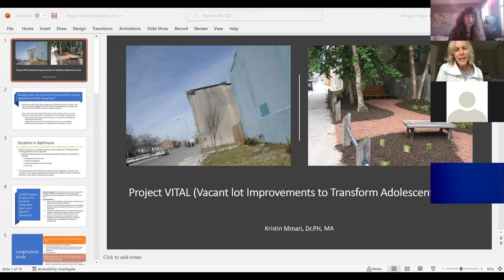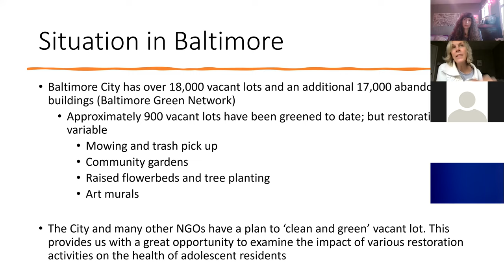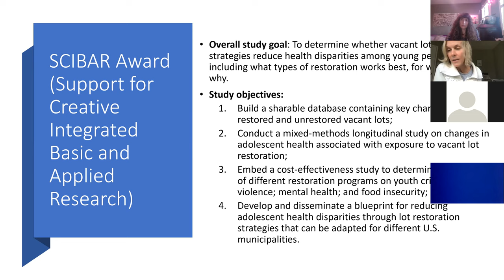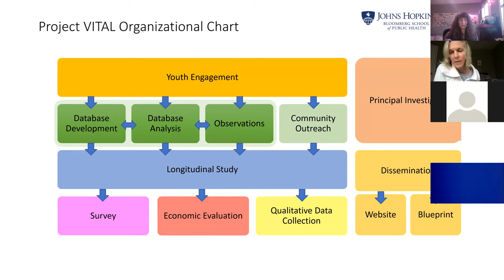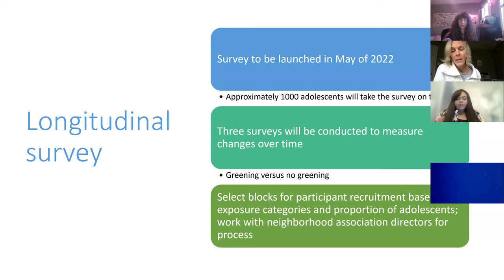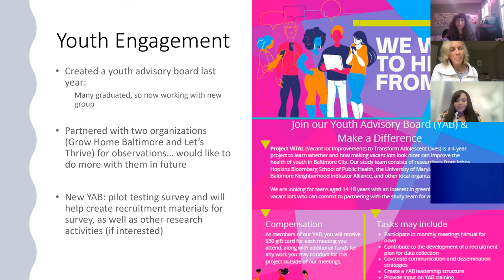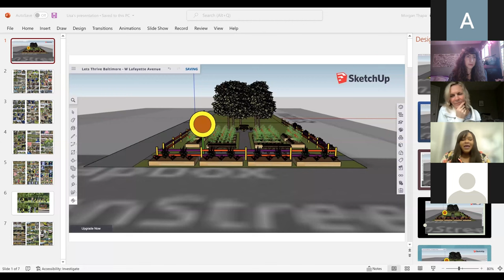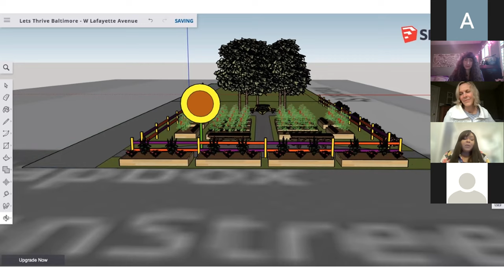Urban Greening and Public Health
John Hopkins Bloomberg School of Public Health professor and researcher Kristin Mmari and executive director of Let's Thrive Baltimore Lisa Molock talk about how greening vacant lots can improve health disparities in Baltimore City.